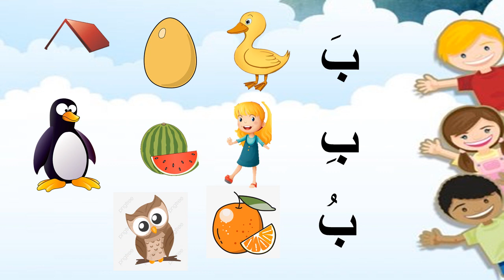مراجعة عربي تمهيدي جزء أول